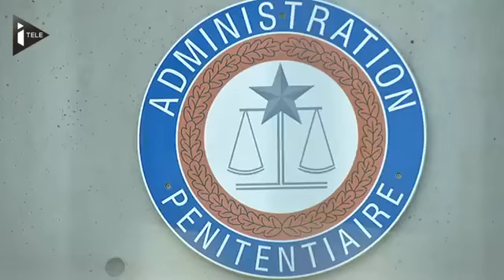Qu'est ce que la déchéance de nationalité